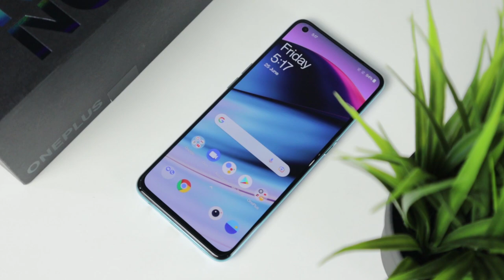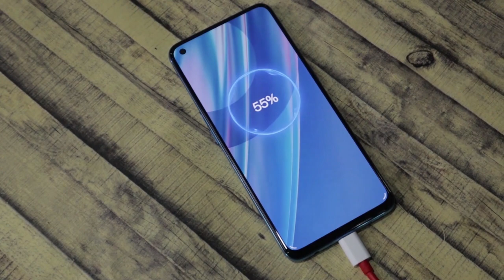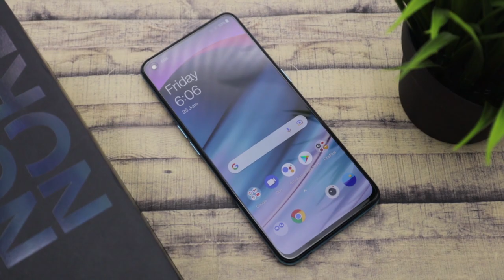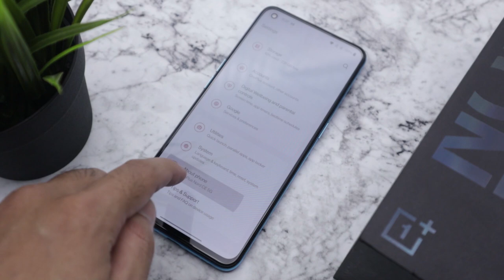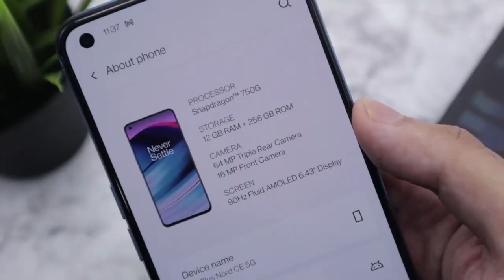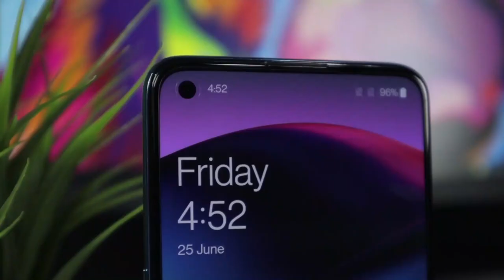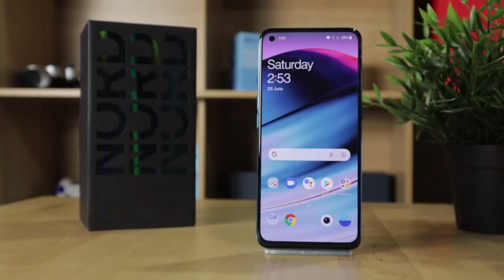[Review] OnePlus Nord CE 5G - Nord yang paling murah tapi paling special?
*Malay content